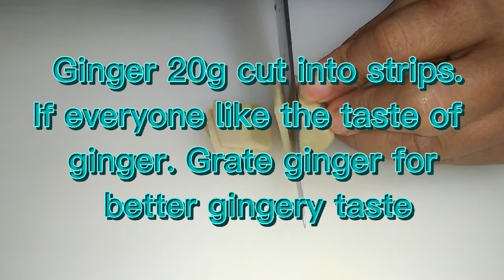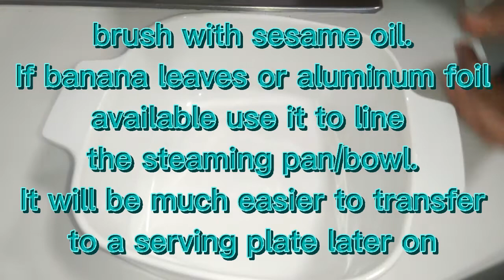Savoury Rice Cake,Fantasy rice cake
set A:
boneless chicken=270g
shaoxing wine=1/2tbsp(optional)
Thick soy sauce=1tbsp
white pepper=1/4 tsp
salt=1/2tsp
sugar=1tsp
conrnstarch =1tsp

for cooking:
cooking oil
chopped garlic
water

setB..
Glutinous rice=2 1/2cups
salt=1/2 tsp-1tsp /adjust
water =2 1/2cups
ginger=20g or more-grated or strips

set C toppings:
some boiled prawn
shredded plain egg omellete
fried shallots
chopped Cilantro
chopped scallions